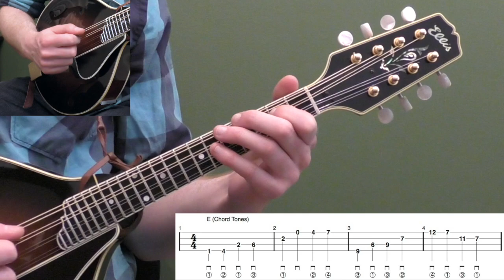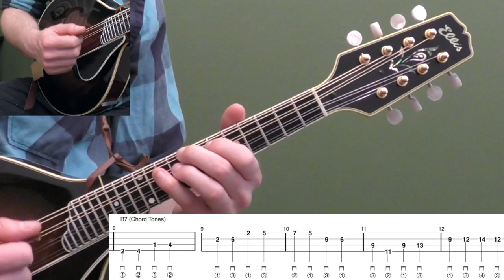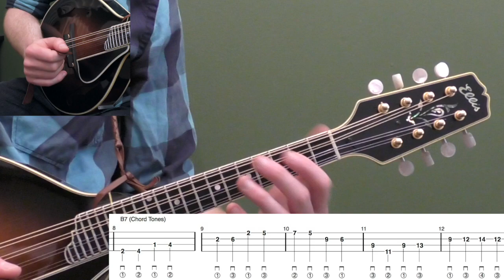Learn To Improvise Using The Blues | Beginner Mandolin Lesson With Tab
Here's the video preview for the beginner lesson to Learn To Improvise Using The Blues.

The full length video is a 39 minute lesson with tab and one practice track included.